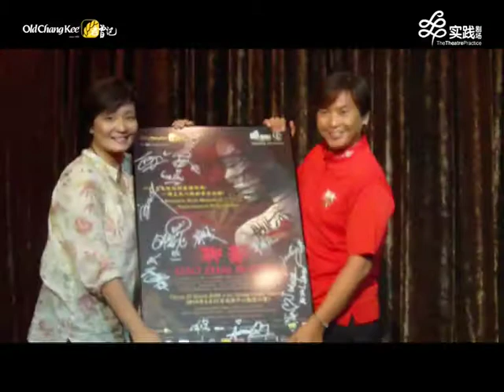《聊斋》结束！《我们的歌大家唱》见！LIAO ZHAI ROCKS! So does WE SING OUR SONGS!